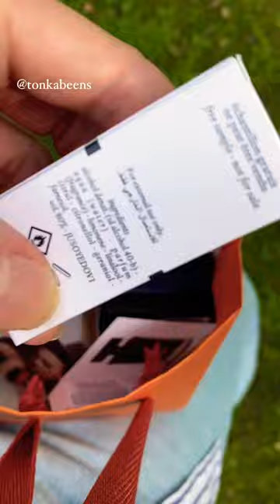Моя обновка! Долгожданный аромат.🙌🏻